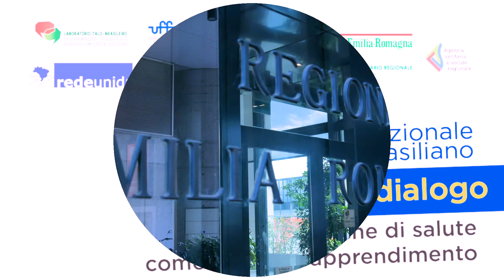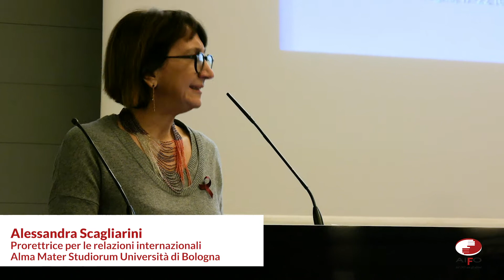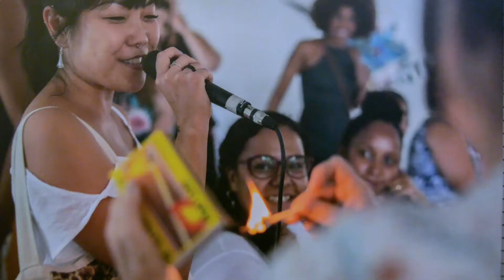Laboratorio italo-brasiliano 2020 - Territori in dialogo (COMPLETO)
Dal 17 al 22 febbraio si è tenuta la 9° edizione del laboratorio internazionale italo-brasiliano, una manifestazione ricchissima di eventi di scambio e confronto. In questo video mostriamo l'evento di apertura del workshop, nell'Aula Magna della Regione Emilia-Romagnal. Le fotografie fanno parte del fotoreportage di Bianca Maldini “Territori in dialogo”. Il reportage documenta il progetto RERSUS (Cure intermedie: confronto e trasferimento di strumenti gestionali tra Italia e Brasile), promosso della Regione Emilia-Romagna, gestito da AIFO e dalla OnG brasiliana BRASA - Brasil Saúde & Ação con la partecipazione di tre Aziende USL (Modena, Parma e Romagna), due Università (Università degli Studi di Bologna e Parma) un municipio (Castelfranco Emilia), due Università brasiliane (Federale Fluminense – UFF; Rio de Janeiro - UNIRIO) e due municipi (Niterói e Nova Friburgo).

Credit musicali: Flying High by FREDJI